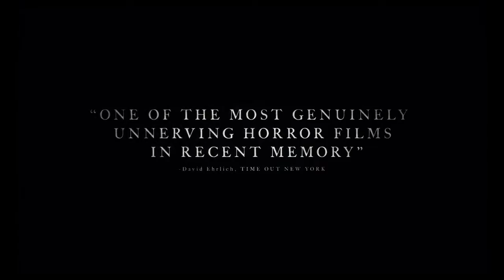The Witch Official Trailer (2015) Anya Taylor-Joy, Ralph Ineson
A new England folktale. William and Katherine are religious Cristians and parents of five children, they try to survive living in the edge of a vast wilderness. When the crops, they depend on to feed, fail and their youngest son disappears they begin to turn on one another.